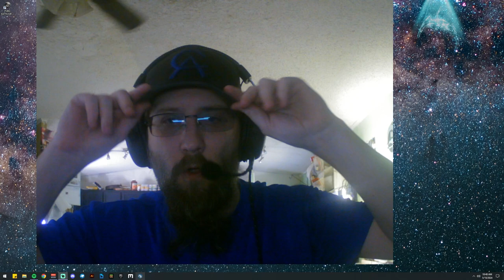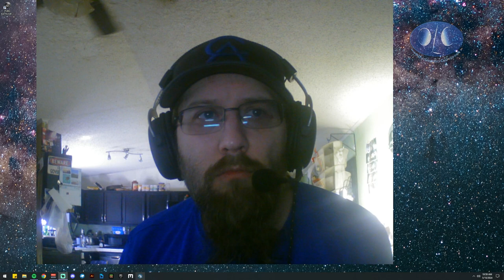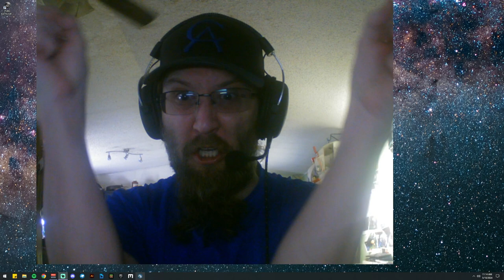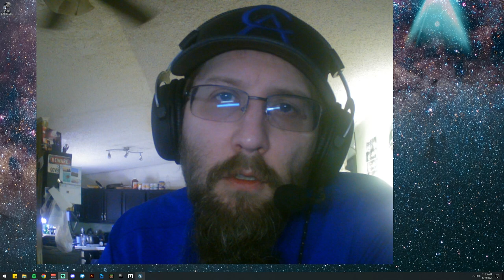Old Man yells at kids to get off his Minecraft Lawn, stop telling him you dont belong here